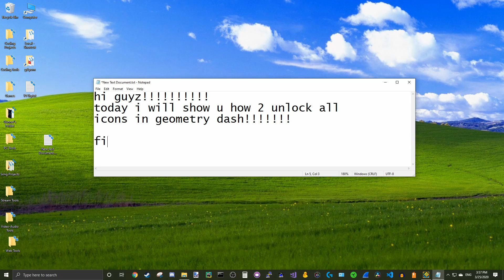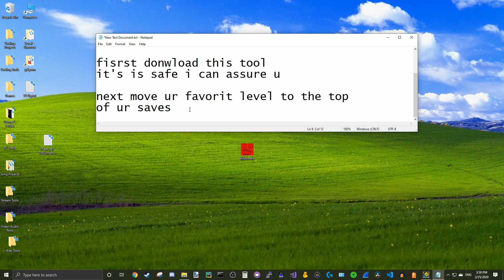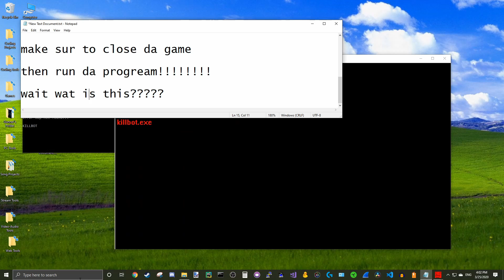killbot.exe (download in description)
"Killbot.exe is a virus that installs itself on your PC. Once it does, it drives the user insane, causing them to self harm or commit suicide."

Make sure your game is closed while the tool is running, and re-open it once
you see the "killbot.exe" animated screen appear.
Also, your computer will probably warn you before opening the tool lol
I recommend trying this out with long levels. The longer the level, the more objects it will generate - if the level is too short it won't generate any objects.

This took me an entire 2 months to make, I hope you guys enjoy one of my most complicated joke tools 😄